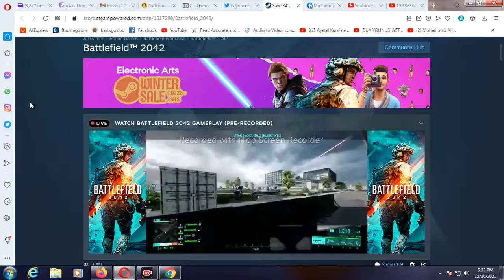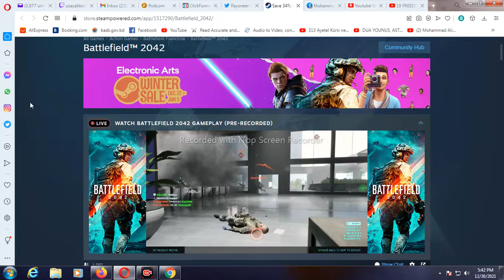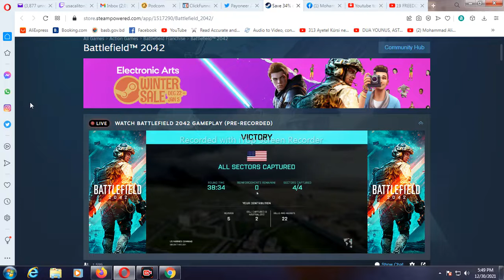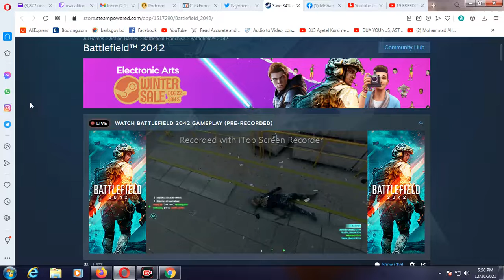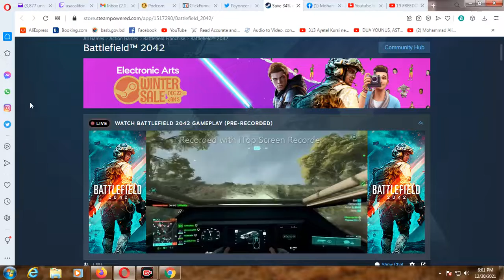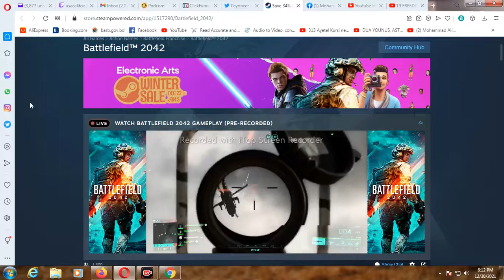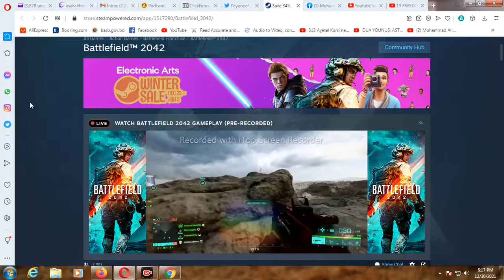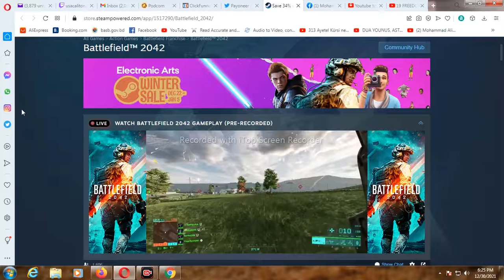BATTLEFIELD 2042 4